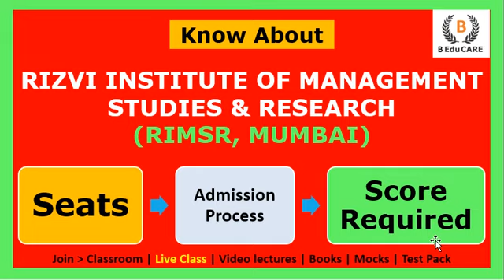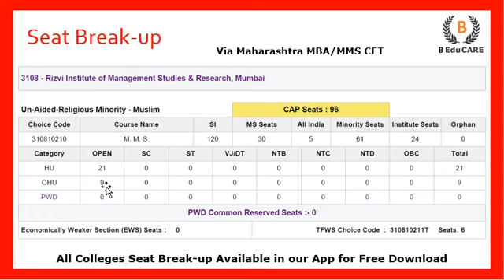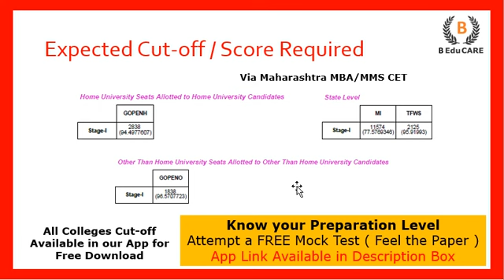Rizvi Institute of Management Studies & Research, Mumbai - Seats| Admission Process |Score Required?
B EduCARE classes will help you in your MBA Exams preparation.

Top  MBA Colleges in Pune
 MBA Colleges in Thane
 MBA colleges
Rizvi Institute of Management Studies & Research, Mumbai
Rizvi Institute of Management Studies & Research
Rizvi Institute of Management Studies & Research Seats
Rizvi Institute of Management Studies & Research syllabus
Rizvi Institute of Management Studies & Research Required Score?
Rizvi Institute of Management Studies & Research Admission Process
Rizvi Institute of Management Studies & Research College Cutoff
Rizvi Institute of Management Studies & Research Seat Reservation